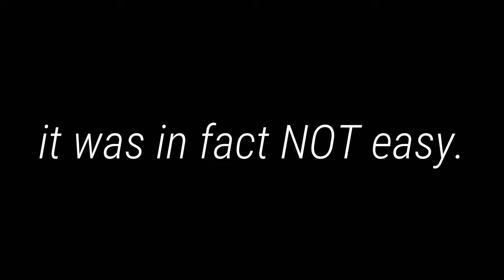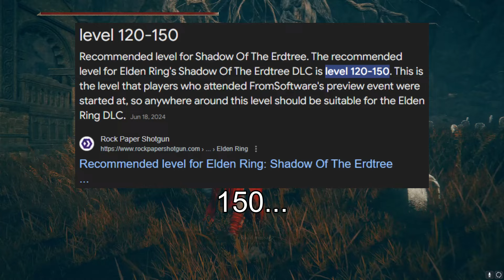the elden ring dlc isn't hard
this junk easy